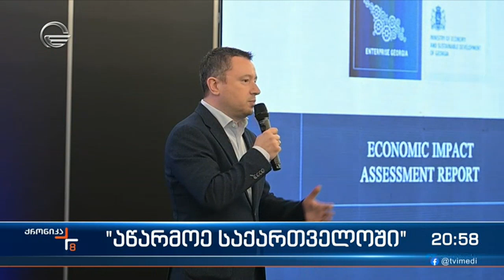სააგენტომ „აწარმოე საქართველოში” ეკონომიკური ზეგავლენის ანგარიში წარმოადგინა